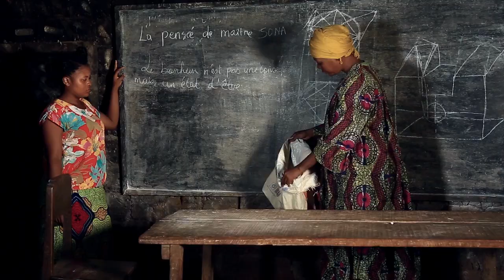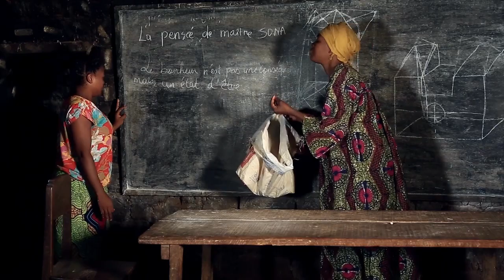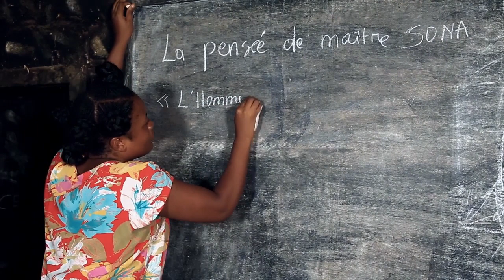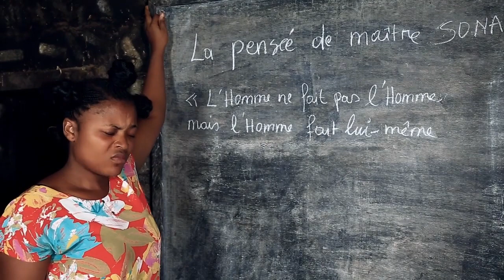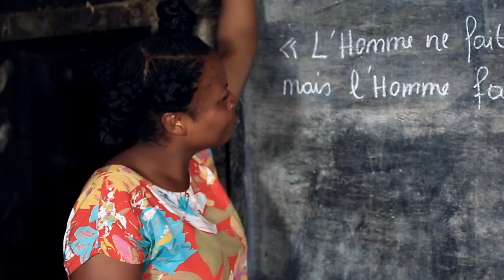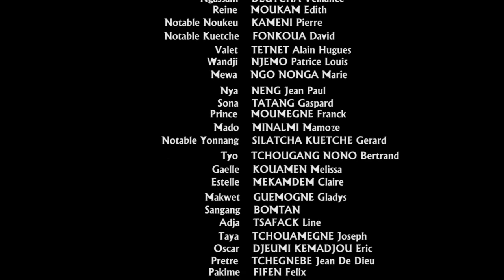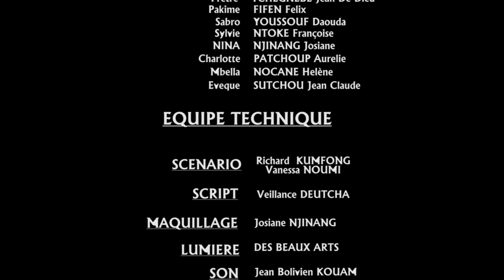Lueur D'amour (Man No Lap) - Episode 32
Lueur D'amour tous les Mardis et Jeudis 15h

On Se Regale tous les Samedis 15h